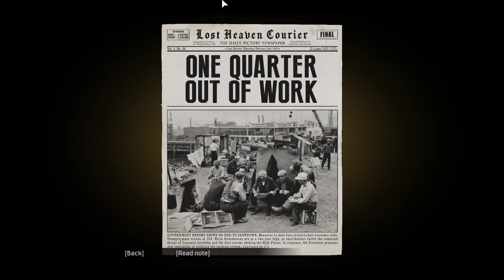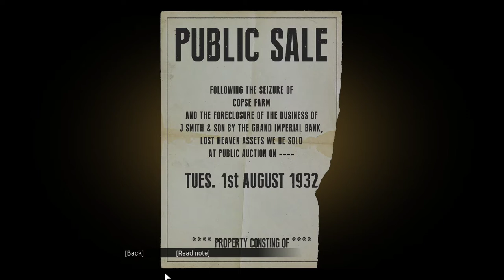Tommy Angelo | Mafia: Definitive Edition | PC #7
Welcome to Mafia, I have played all 3 Mafia's all in different times, I have just finished the original Mafia right before playing this (didn't record it sorry.) and well we are here with the remake/Definitive Edition and well can't wait to dive in, see the changes, and enjoy the story.